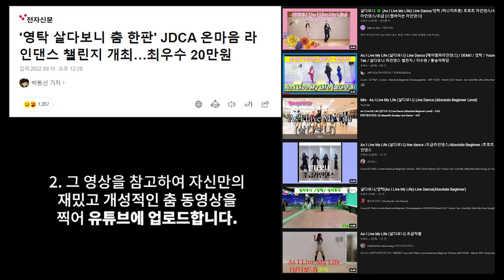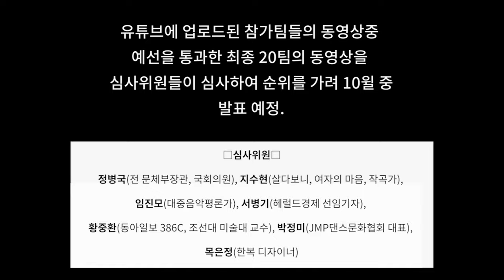영탁의 '살다보니' 온마음 라인댄스 챌린지 [제이엠피라인댄스] / 지수현 작사,작곡 / 헤럴드경제 기사 검색 / 대한민국 국민 남녀노소 누구나 모두 참여 가능 / 가수데뷔 17주년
영탁의 '살다보니' (지수현 작사 작곡) 온마음 라인댄스 챌린지 공식 안무 스텝설명
(가수데뷔 17주년 '영탁 살다보니 춤 한판' JDCA 온마음 라인댄스 챌린지)

Choreographer : JMP (KOR)
Music : As I Live My Life (살다보니) - Young Tak (영탁)